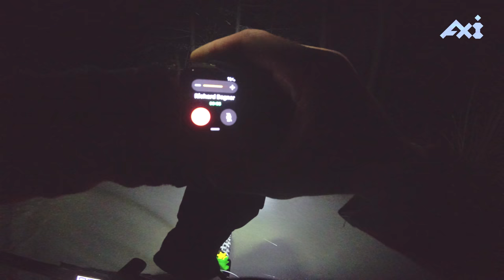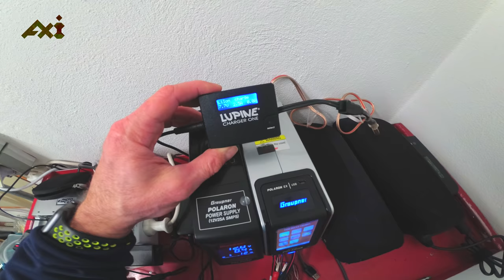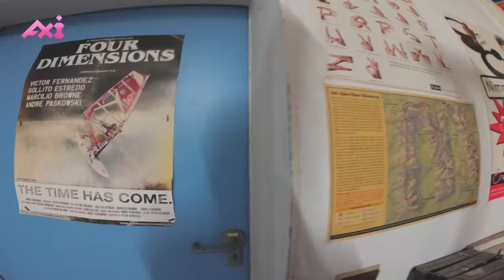eMTB Schneetour in der Nacht - Gipfeltreffen mit Skitourengeher? [4k, ungeschnitten]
Eine winterliche Nachttour mit meinem eMTB: Freunde sind mit Skitourenausrüstung auf den Berg gegangen. Es war geplant sie am Gipfel zu treffen und gemeinsam abzufahren.

Dank der Lupine Betty hatte ich jede Menge Licht. Die Auffahrt war weiter oben am Berg schwer, da viel Schnee lag. Es hatte einige Minusgrade, daher war der Schnee trocken und locker. Lediglich ein Auto hatte den Powder auf der Forststraße etwas komprimiert. Bergauf war es eine herausfordernde Gleichgewichtsübung in der Spur zu bleiben, da das Rad ständig ausbrechen will. Außerdem gräbt sich das Hinterrad beim festen Treten leicht ein.

Bergab auf teils steilen Singletrails ging dann sehr gut, da die Schwerkraft hilft. Viel Gefühl und eine solide Fahrtechnik sind nötig, da es doch sehr rutschig ist, und man unter dem Schnee versteckte Hindernisse wie Wurzeln, Äste und Steine nicht erkennen kann. Weiter unten dann wieder wenig Schnee und somit deutlich einfacher zu fahren.

Im Winter bin ich mit dem eMTB fast jeden Tag unterwegs. Ich liebe es im Schnee zu fahren.